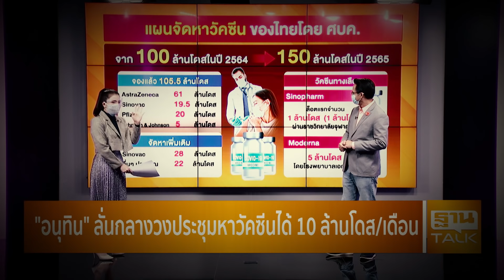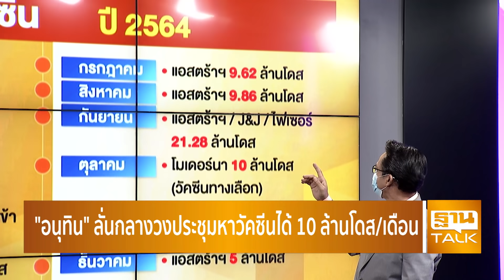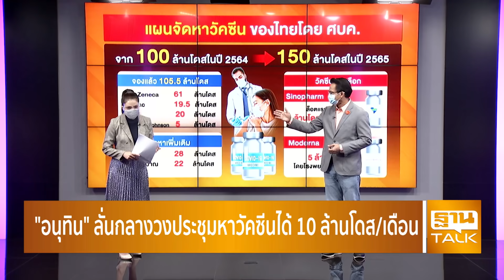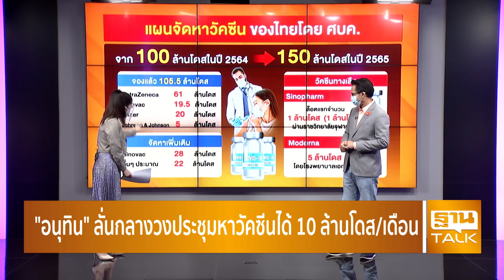"อนุทิน" ลั่นกลางวงประชุมหาวัคซีนได้ 10 ล้านโดส/เดือน | NEWS EXCLUSIVE | THAN TALK | 29 ก.ค.64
1."หมอธีระวัฒน์"กระทุ้งรัฐแจกฟรีชุด Rapid test หรือให้ประชาชนจ่ายแค่ 30 บาท
2. ชัดเจน ! หมอมนูญชี้เชื้อโควิด-19 แพร่กระจายในอากาศได้จากลมหายใจผู้ป่วย
3. "ล็อกดาวน์"ไม่ช่วยอะไร หมอเฉลิมชัยชี้ยังติดเชื้อโควิด-ตายเพิ่มขึ้น

Line : @thansettakij
Youtube Official : ฐานเศรษฐกิจ
Podcast : Thansettakij
blockdit : Thansettakij